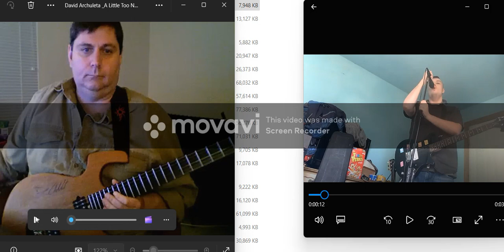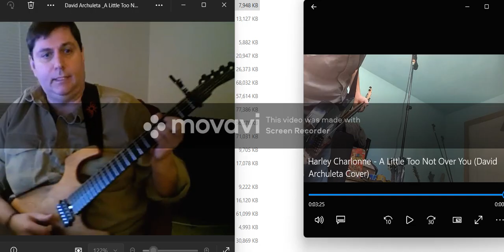David Archuleta - A Little Too Not Over You Rock Cover